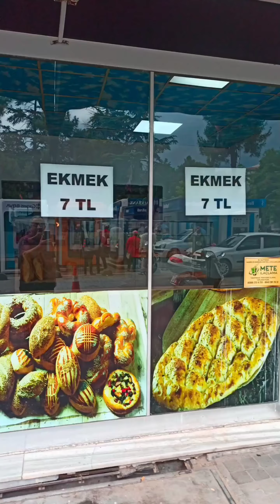ERBAA HÜKÜMET CADDESİ YUNUS EMRE EKMEK FIRINI HÜSEYİN YAĞCI 28 Mayıs 2024